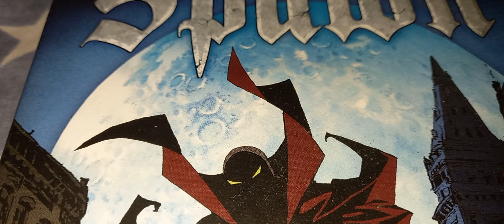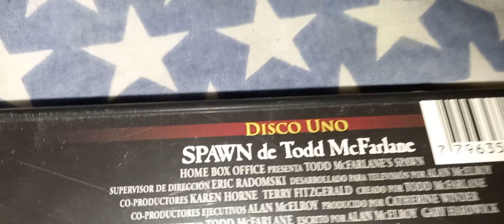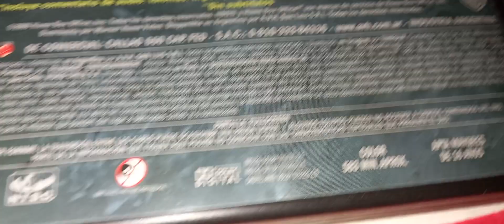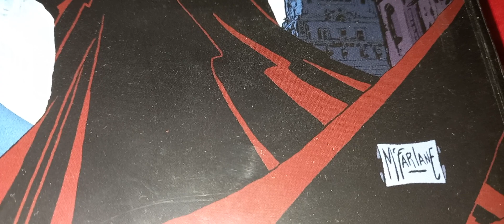Todd McFarlane's Spawn / 1997 - 1999 / Spawn telessérie / Spawn serie animata /Spawn série télévisée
Todd McFarlane’s Spawn / Spawn (telessérie) / Spawn (serie animata) / Spawn (série télévisée) /
Spawn (serie de televisión) Home Box Office.
Spawn - El Engendro.

Al Simmons / Spawn Keith David
Nicholas Cogliostro Richard Dysart
Wanda Blake Dominique Jennings
Jason Wynn John Rafter Lee
Clown Michael Nicolosi
Violator James Hanes
Lilly Jennifer Jason Leigh / Wikipedia.
(De acuerdo a información de: Wikipedia).
1.     1.             Burning Visions 16. Mayo 1997  (Wikipedia).
2 2 – Evil Intent 23. Mayo 1997 –
3 3 – No Rest, No Peace 30. Mai 1997 –
4 4 – Dominoes 6. Juni 1997 –
5 5 – Souls in the Balance 16. Juni 1997 –
6 6 – End Games 30. Juni 1997  (Wikipedia).

7 1 – Home, Bitter Home 15. Mayo 1998 (Wikipedia).
8 2 – Access Denied 22. Mayo 1998 –
9 3 – Colors of Blood 29. Mayo 1998 –
10 4 – Send in the KKKlowns 5. Juni 1998 –
11 5 – Death Blow 12. Jun 1998 –
12 6 – Hellzapoppin 19. Jun 1998  (Wikipedia).

13 1 – The Mindkiller 23. Mayo 1999  (Wikipedia).
14 2 – Twitch Is Down 24. Mayo 1999
15 3 – Seed of the Hellspawn 25. Mai 1999
16 4 – Hunter's Moon 26. Mayo 1999 –
17 5 – Chasing the Serpent" 27. Mayo 1999
18 6 – Prophecy 28. Mayo 1999   (Wikipedia).

Advertencia: Video para mayores de 15 años.